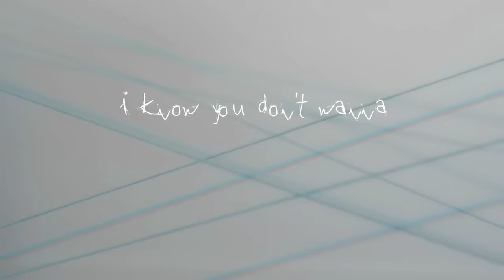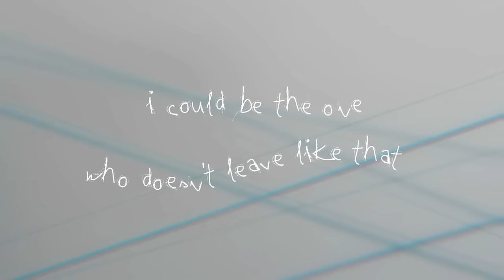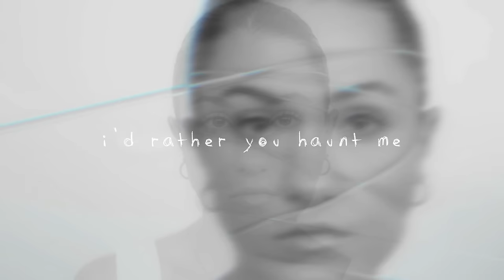Jessica Baio - ghost (Lyric Video)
Official lyric video for 'ghost' by Jessica Baio
"ghost" by Jessica Baio
Written by: Jessica Baio, Adam Turley, Sajan Nauriyal
Produced by: Adam Turley, Sajan Nauriyal
Mixed by: Adam Turley
Mastered by: Fili Filizzola